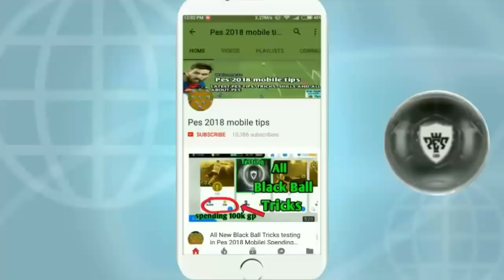1st Anniversary Celebration Black Ball Pack Opening with 5 Accounts - PES 2018 MOBILE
1st Anniversary Celebration Get Free Black Ball Pack Opening

To celebrate and as a token of Konami gratitude, they are giving away 3 kinds of Special Agents to every player. You'll also get 1 BLACK ball player and the legendary players T. KITAZAWA and AHN JUNG-HWAN.

Previous Video -

If you have any questions about the game then you can join us here 👉